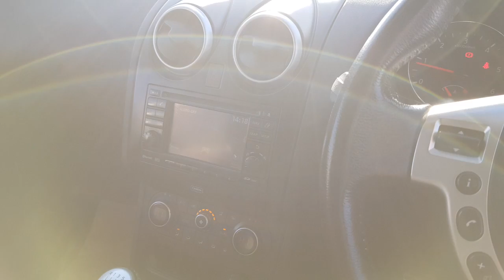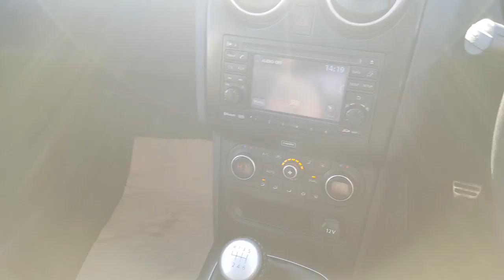Nissan qashqai N-Tec